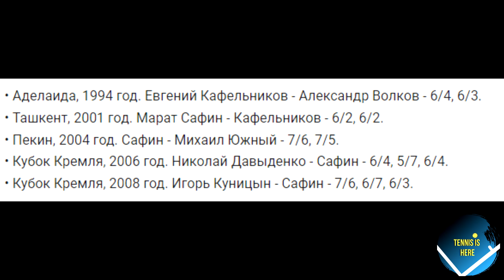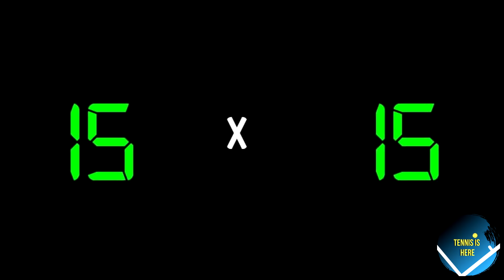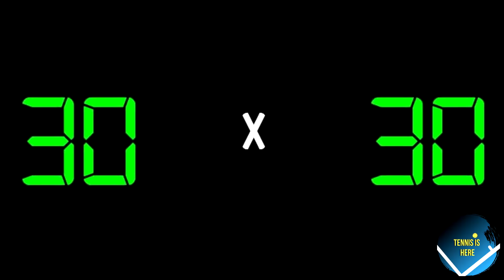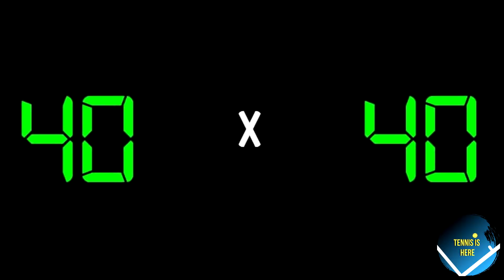Даниил Медведев и 3 титула подряд, Новак снова мимо, Повторение финала AO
Прошу вашему вниманию новый для нашего канала формат новостей. Благодарю моего ученика (телеграм: @Npolshkov) за помощь и жду ваших отзывов.